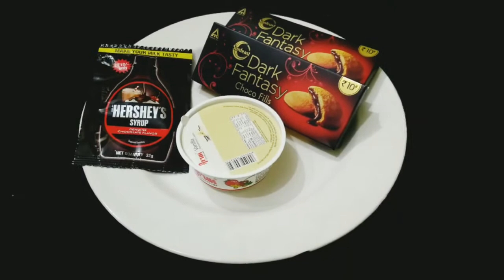DARK FANTASY MILK SHAKE||2 MINS RECIPE||VERY TASTY AND YUMMY||EVENING SNACK||lock down recipe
how to cook dark fantasy milkshake
dark fantasy biscuit -3
ice cream -1cup
hershey's chocolate syrup -1 packet
milk -1glass
sugar-1spoon
dark fantasy milkshake
dark fantasy milkshake without ice cream
thick chocolate milk shake
homemade milk shake
chocolate milkshake
ice cream milkshake
chocolate ice cream milkshake
lockdown milkshake